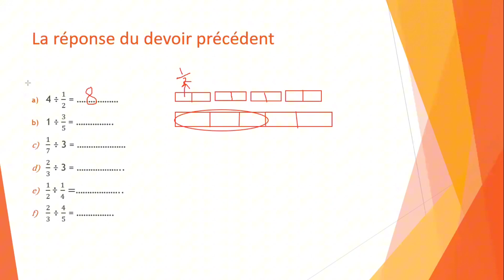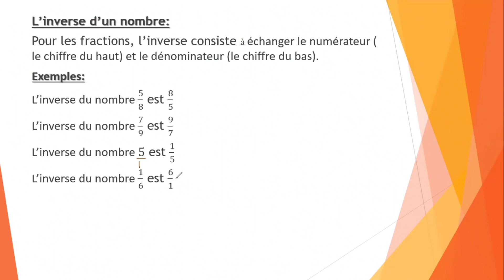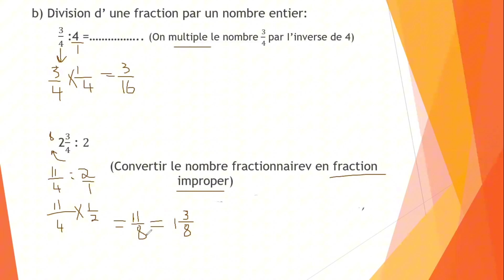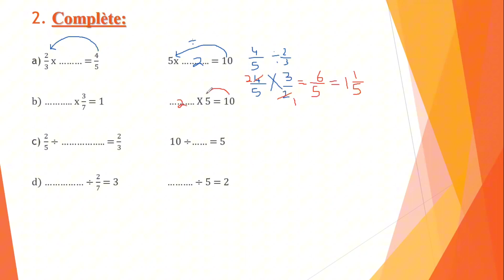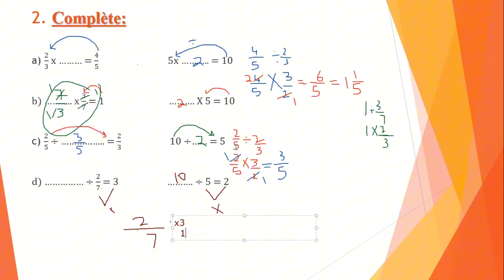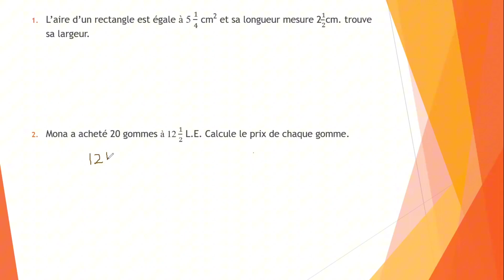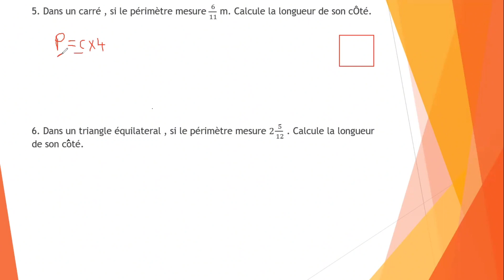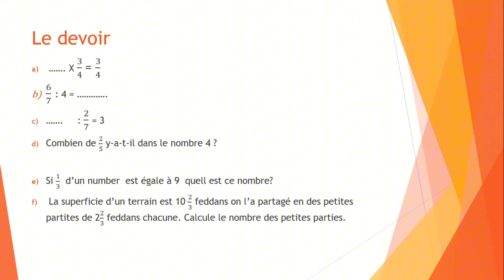6ème primaire mathématique unité 8 leçon 3 مات ٦ ابتدائى بالفرنسي المناهج الجديده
مات الفرنسيه
٦ ابتدائى
المناهج الجديده
مدارس الفرانكفون
6ème primaire
mathématiques
unité 8
leçon 3